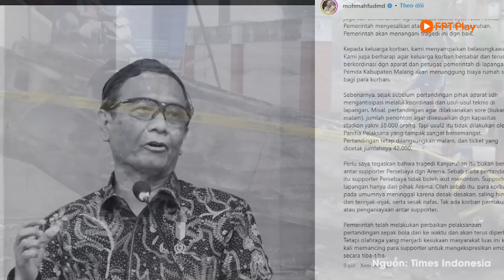Bản tin 2/10: Tuyển Futsal Việt Nam quyết tạo bất ngờ trước Nhật Bản